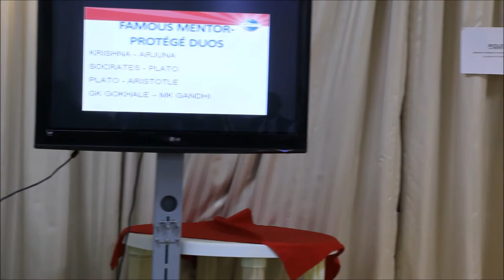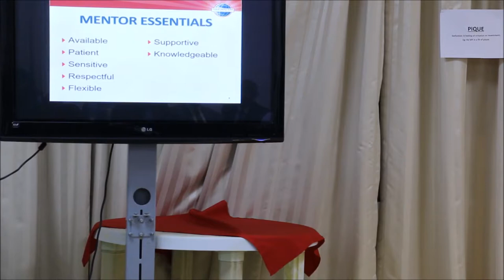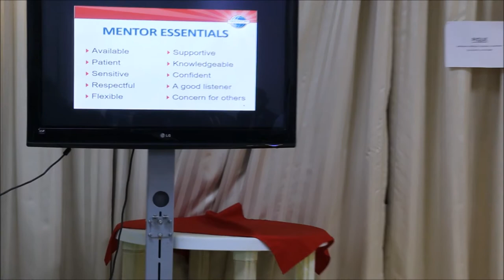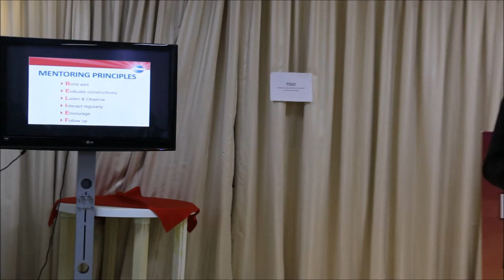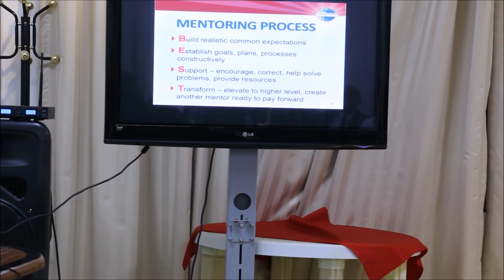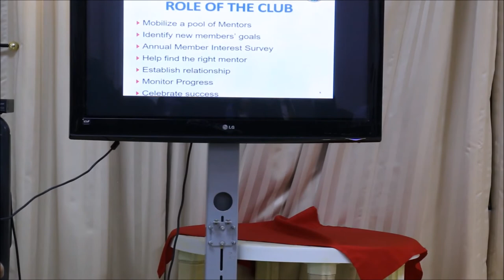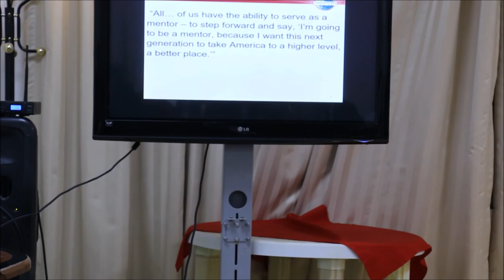Education Module on Mentoring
"It Takes Two to Tango" by Surya Narayanan DTM